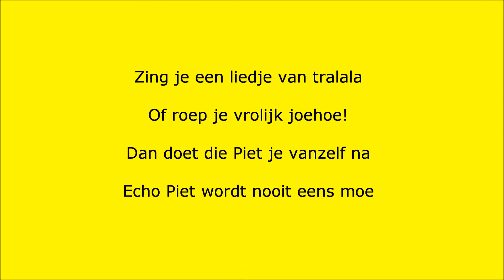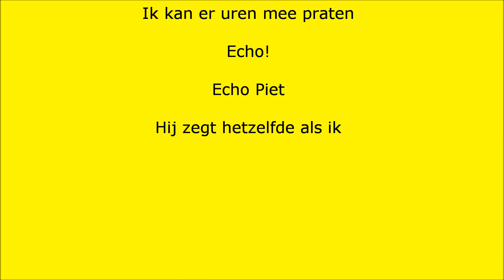Echopiet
Sinterklaasversie van het lied 'Echoput' uit de liedbundel Rood Rood Mannetje van Jeroen Schipper.